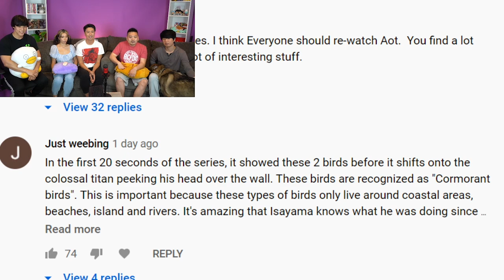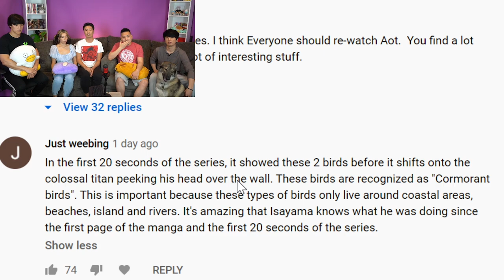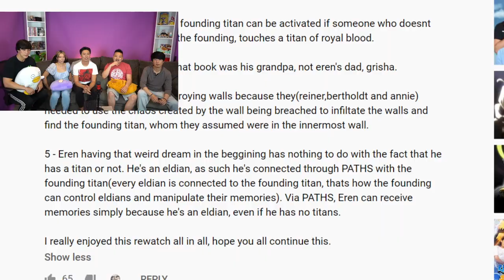RE-WATCH! ATTACK ON TITAN EPISODE 2 REWATCH + BREAKDOWN!